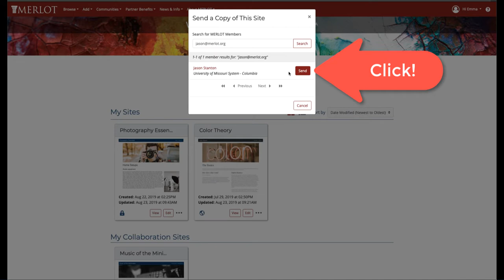Content Builder: Sending a Copy of Your Site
How to send a copy of your Content Builder website to another MERLOT member.